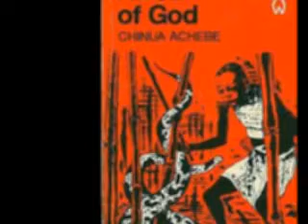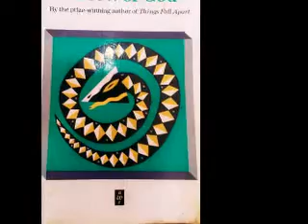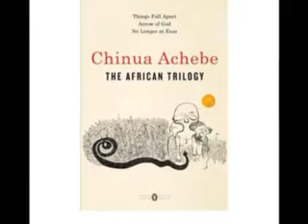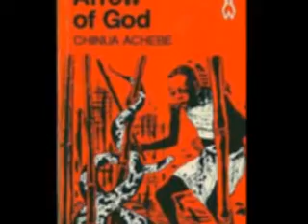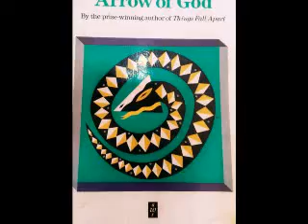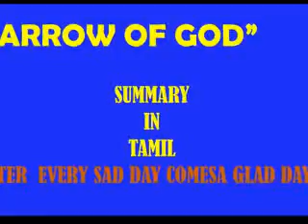ARROW OF GOD SUMMARY IN TAMIL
Ulu, the villages of Umuaro and Okperi, and the colonial officials are all fictional. But Nigeria in the 1920s was controlled by British Colonial authorities, indirect rule was tested as a governing strategy, and many of the Igbo people did abandon their traditional beliefs for Christianity. The novel is considered a work of African literary realism.